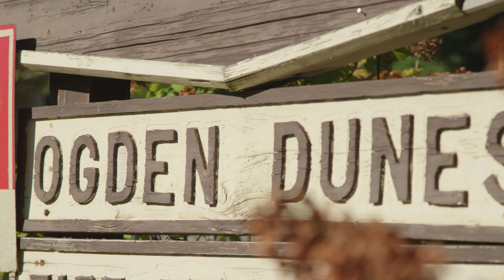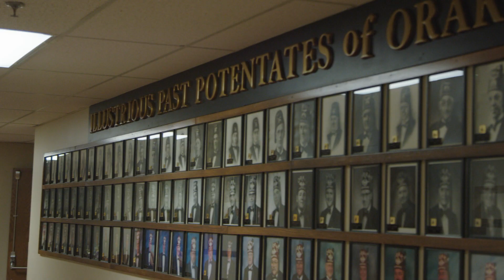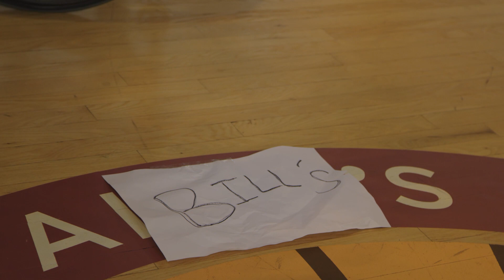The Life of Imperial Sir Bill Bailey